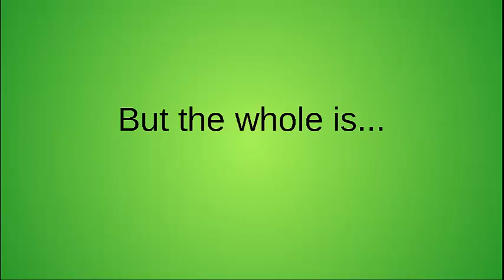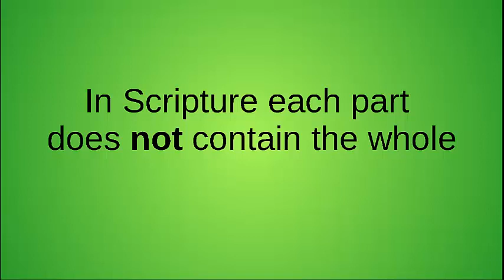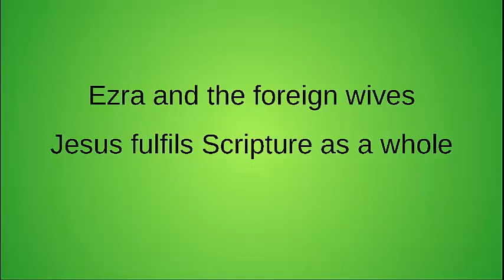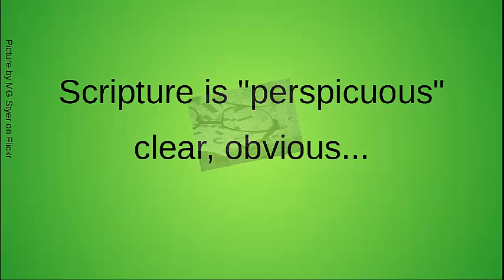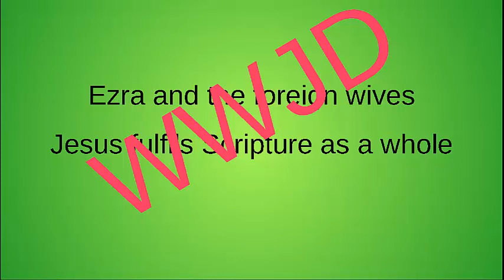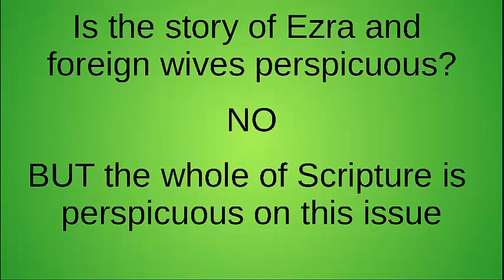The Perspicuity of Scripture (i)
My tradition (the Baptist part of the Nonconformist or radical Reformation) has stressed the idea that Scripture is perspicuous, that the Bible is easy to understand, and that anyone can understand it - or at least grasp its essentials - without special training or equipment. Yet there are for sure some difficult passages. There are also passages that seem to flat out contradict other parts of the Bible. How can you call a book like that -perspicuous-?